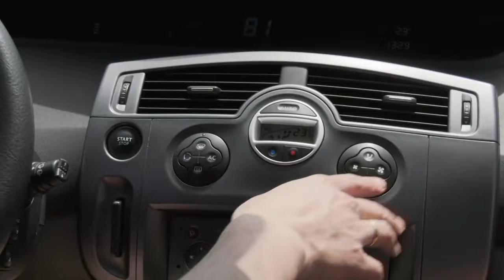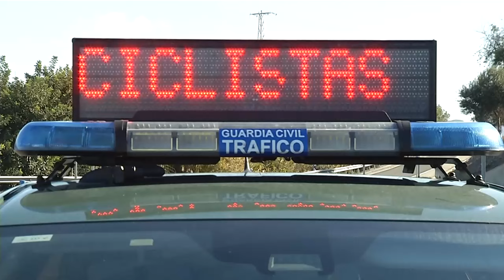Salud al día | Algunos planes para viajar en Semana Santa por Andalucía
El programa muestra algunos destinos saludables para disfrutar de la Semana Santa sin salir de Andalucía.

Programa, presentado por Roberto Sánchez Benítez, tiene por objetivo la de mejorar los conocimientos de los telespectadores en materia de salud.

Y tienes más noticias destacadas en la web de "Salud al día"